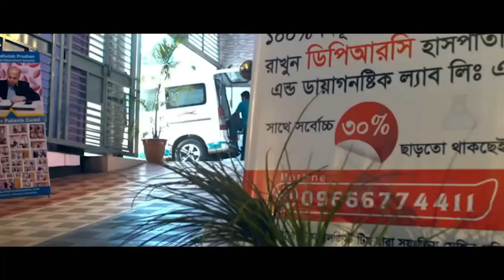AVN হিপ জয়েন্ট ব্যথার রোগী সুস্থ হয়ে বাড়ি ফিরে যাচ্ছে । Hip Join Pain, PLID, SPA, AS, Back Pain, PID